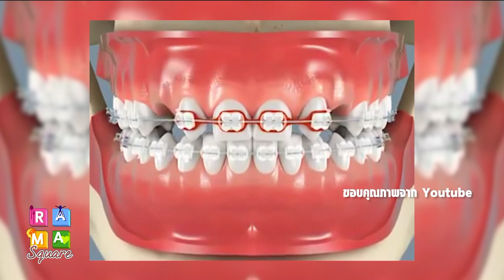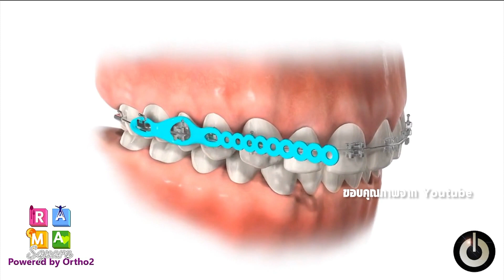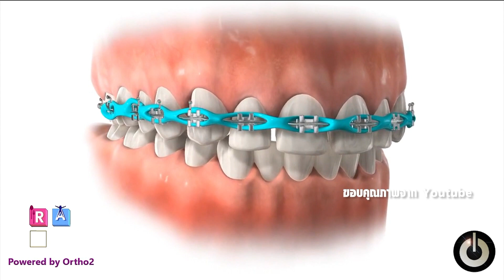"จัดฟันแฟชั่น" สวยอันตราย ทำร้ายฟัน : Rama Square ช่วง Better To Know 12 ม.ค.61 (2/3)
"จัดฟันแฟชั่น" สวยอันตราย ทำร้ายฟัน